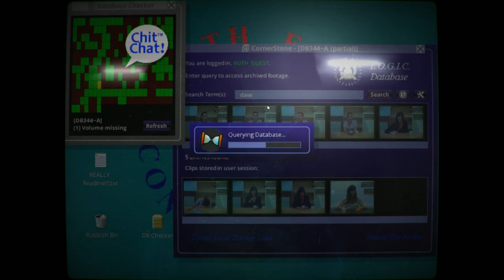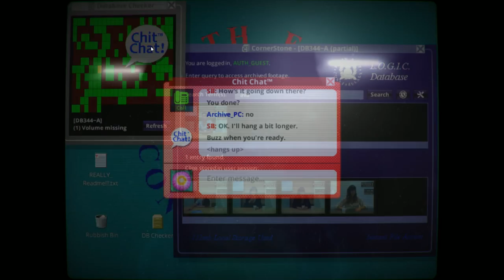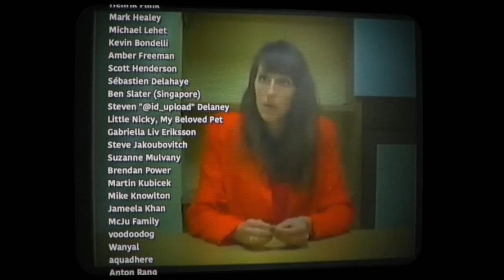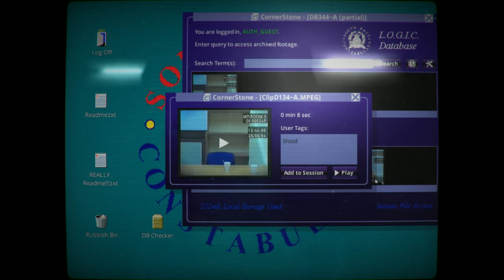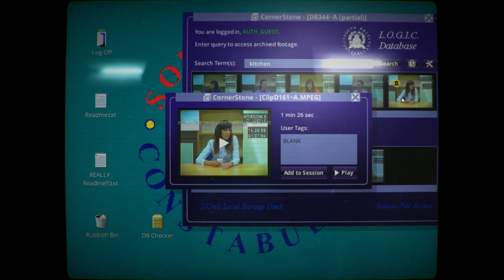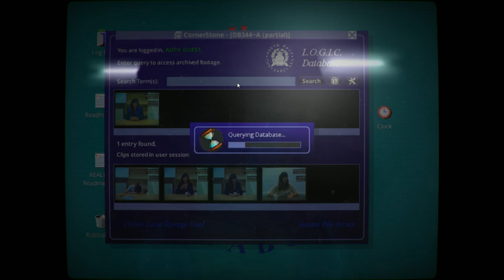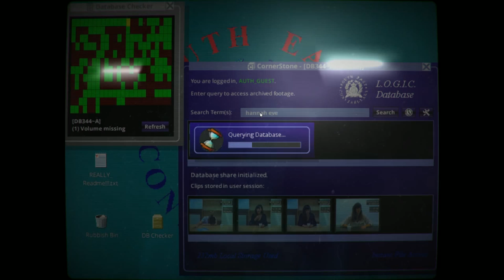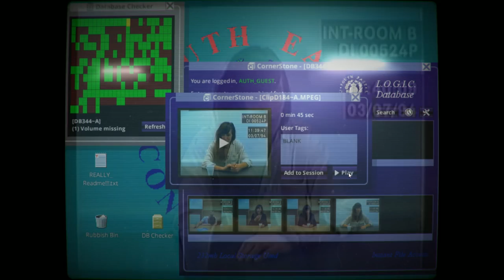Let's Play Her Story - 05 - Who Am I?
▶ Description:
"Her Story is the new game from Sam Barlow, creator of Silent Hill: Shattered Memories and Aisle. A woman is interviewed seven times by the police. Search the video database and explore hundreds of authentic clips to discover her story in this groundbreaking narrative game."